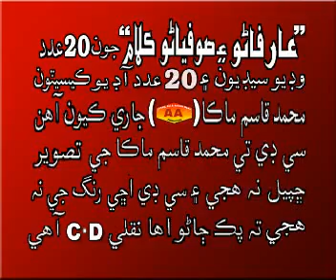kon ho main shahdadpur sufi song